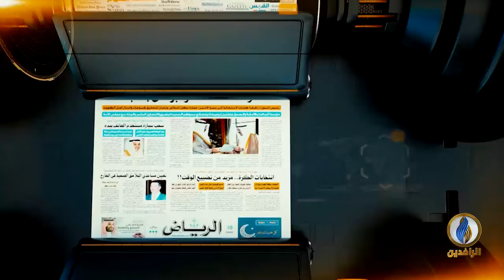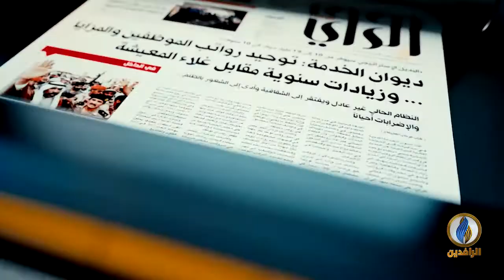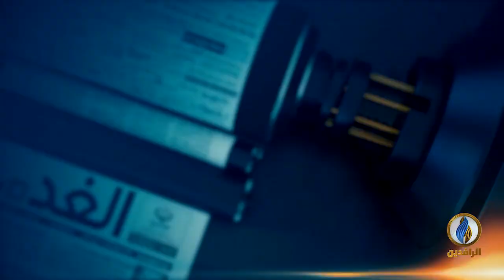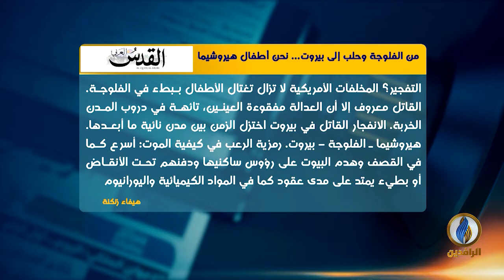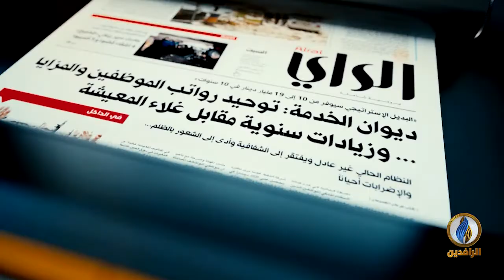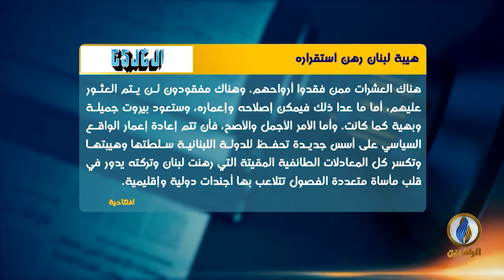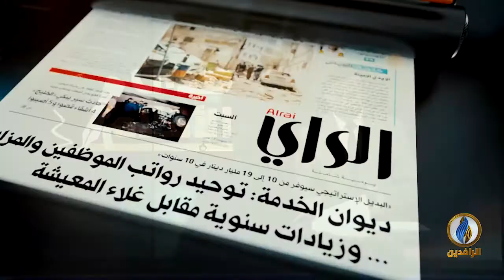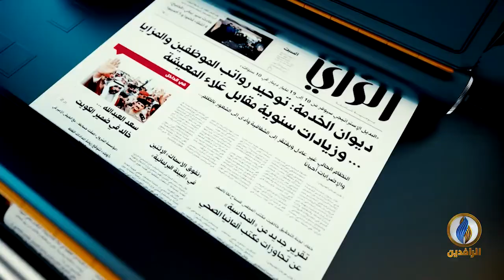صدى_الأقلام | 11 - 8 - 2020